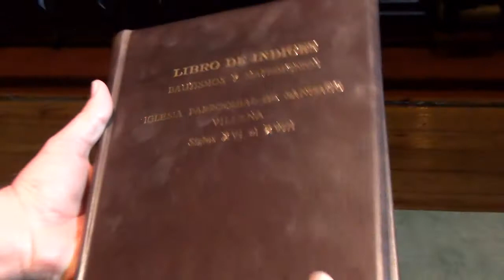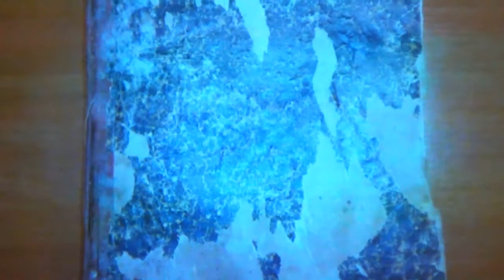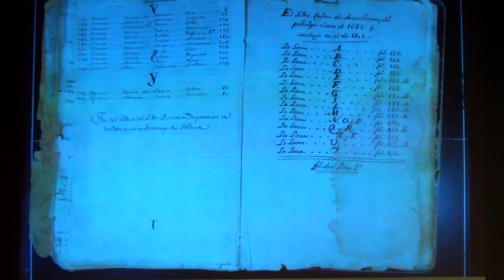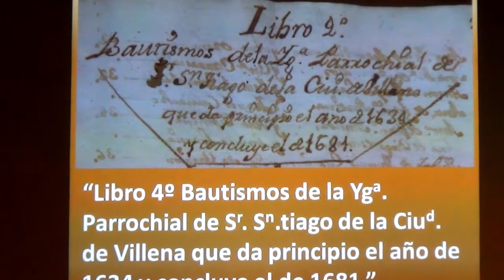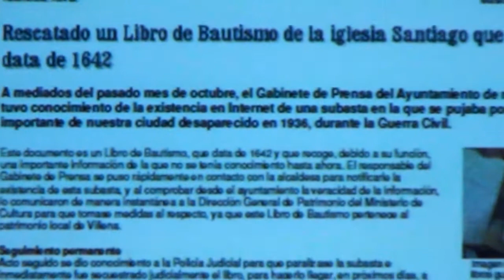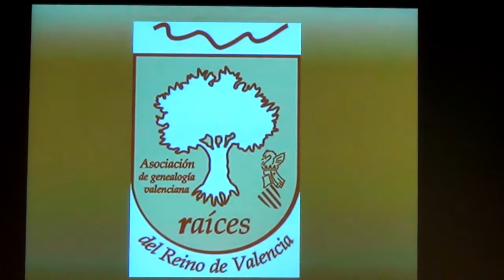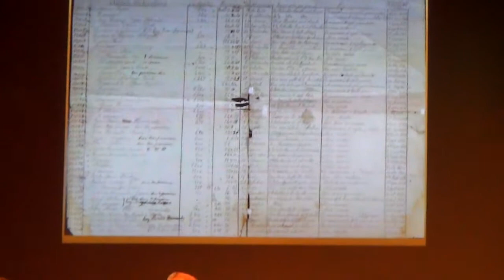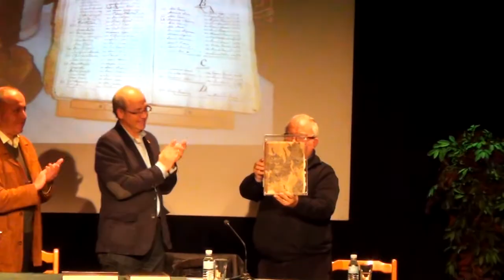Libro de Bautismos y Matrimonios de la Iglesia de Santiago (Siglos XIV al XVIII)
Acto realizado en la Casa de la Cultura el pasado 11 de diciembre del  2015, donde Don Julio Guillén Domene hace la Donación del "Libro de Bautismos y Matrimonios de la Iglesia de Santiago (Siglos XVI al XVIII). Durante el acto se hizo una exposición y análisis del libro que corrió a cargo de Virtudes Ribera Navalón.
Representando al Ayuntamiento estaba el Alcalde de Villena Francisco Javier Esquembre Menor y como representante de la Iglesia Arciprestal de Santiago Don Ángel Bonavía Albeza.